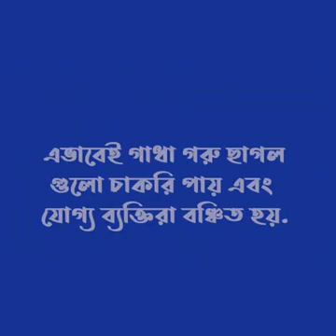যোগ্যতা না থাকা সত্ত্বেও চাকরি পেয়ে গেল#Sojib_televison#Sojib_televison#sojib_televison